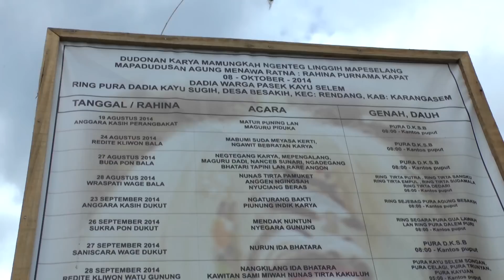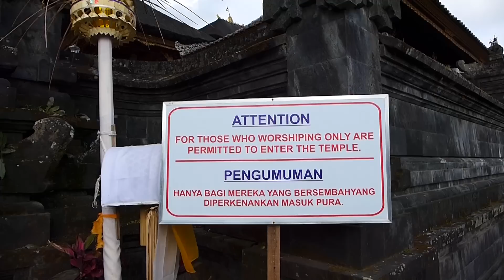Najpiękniejsza Świątynia na Bali - Besakih - Indonezja #203 2014.10.19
Podobało Ci się? chcesz wiedzieć kiedy dodamy kolejny film?